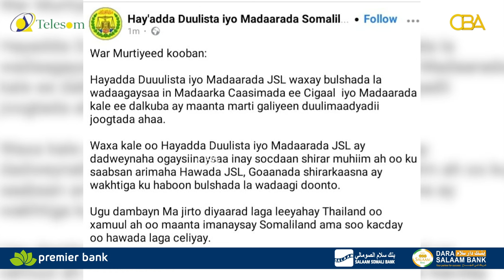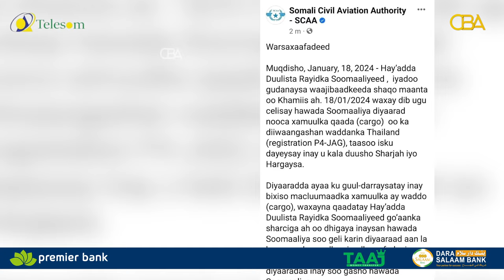Hay 'adda duulis iyo madarada Somaliland ayaa beenisay in diyaarad laga leeyahay Thailand laga..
Hay 'adda duulis iyo madarada Somaliland ayaa beenisay in diyaarad laga leeyahay Thailand laga celiyay Somaliland.